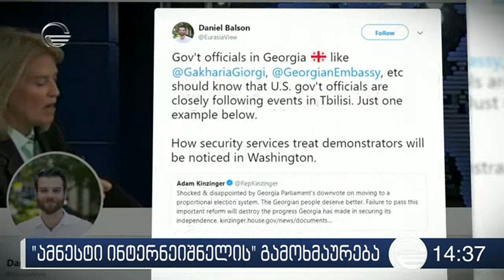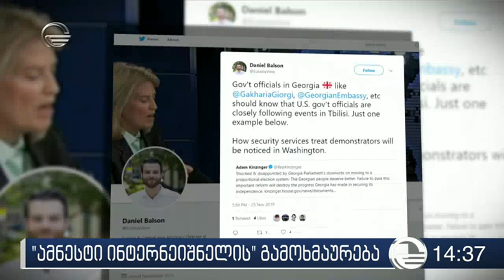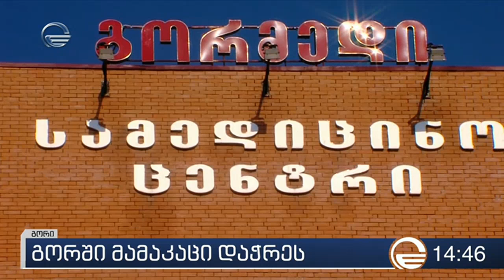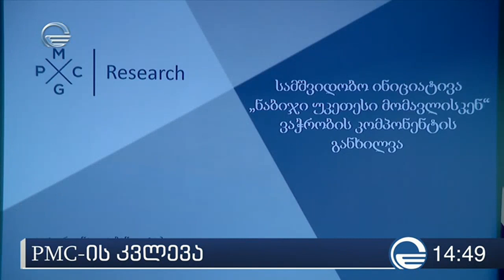ქრონიკა 14:00 საათზე - 26 ნოემბერი, 2019 წელი